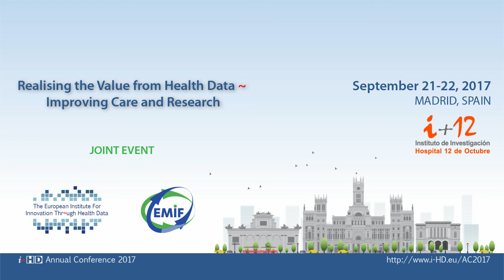Mary Baker invites you to join our conference in Madrid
Mary Baker, past President European Brain Council, invites you to join  our conference in Madrid